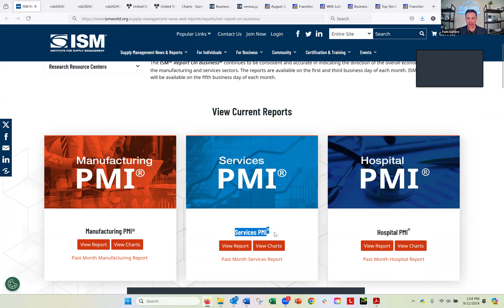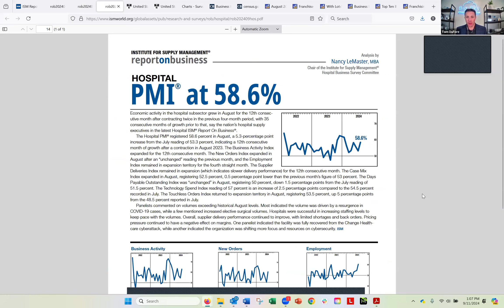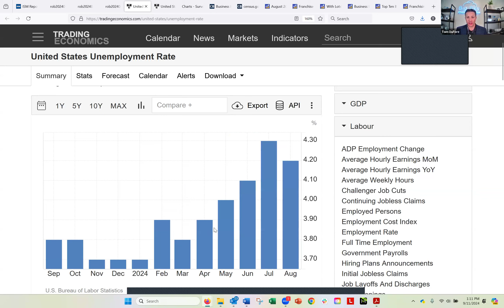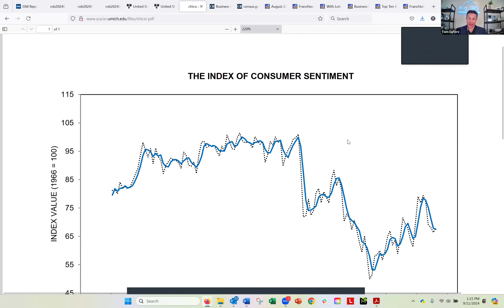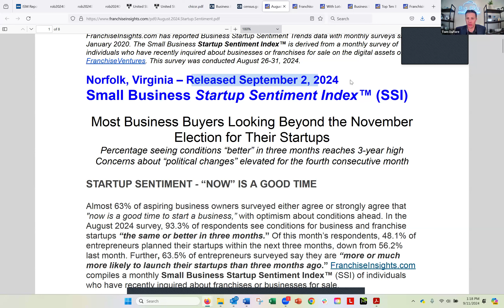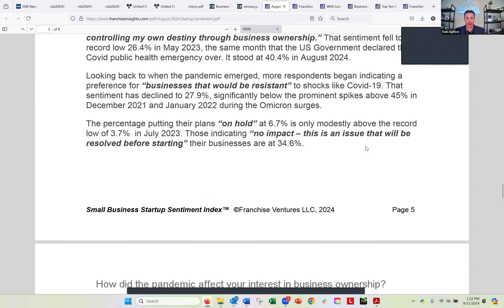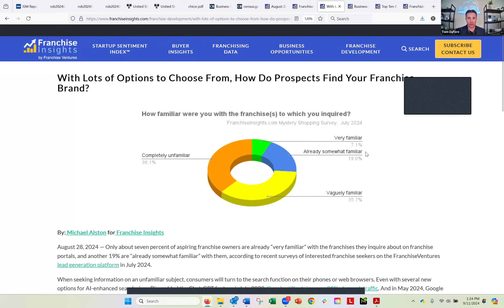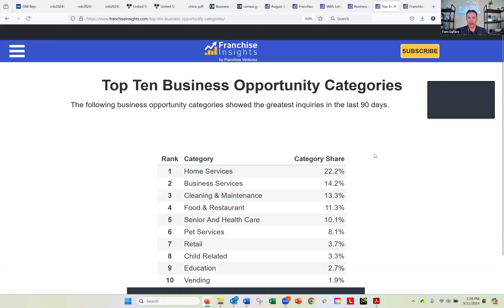Franchise Sales & Marketing Trends | September 2024 Breakdown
Watch the replay of our latest episode of our Franchise Your Business series as our host, Tom DuFore, takes us through the most up-to-date sales and marketing trend data available.

If you are ready to talk about franchising your business you can schedule your free, no-obligation, franchise consultation or by calling Big Sky Franchise Team at .